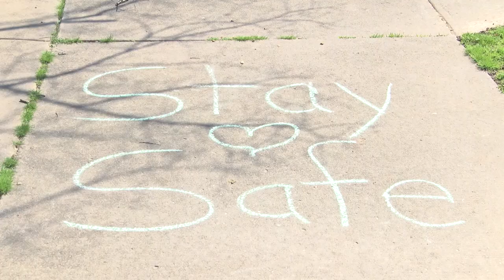A moment of zen at Walbridge Park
Because right now, we need it: The sights and sounds of nature at Walbridge Park, captured by WTOL 11 photojournalist Eric Honisko. The park is accessible at 2761 Broadway St, Toledo. Enjoy the peacefulness, and be well.